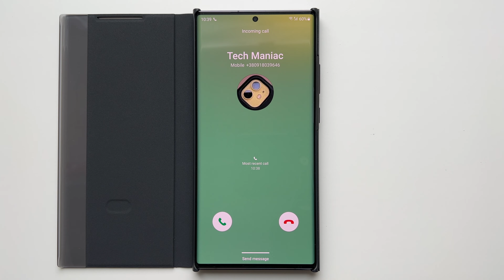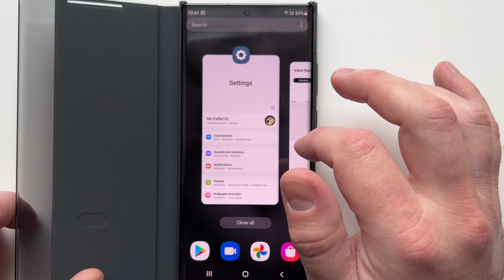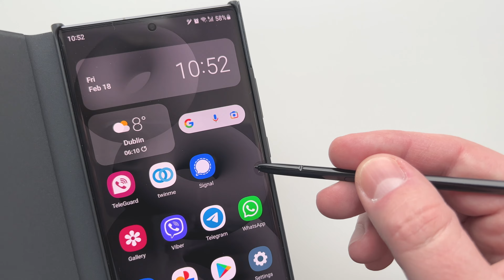Samsung Galaxy Note 20 Ultra Incoming Call in S-View Flip Cover Case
Testing incoming call, alarm and timer alert on my Samsung Galaxy Note 20 Ultra with Samsung's original S-View Flip Cover case (EF-ZN985CBEVZW). Ringtone: Over the Horizon by SUGA of BTS.

00:00 Case Unboxing
00:25 Incoming Call
01:52 Outgoing Call
02:23 Timer Alert
02:34 Alarm Alert